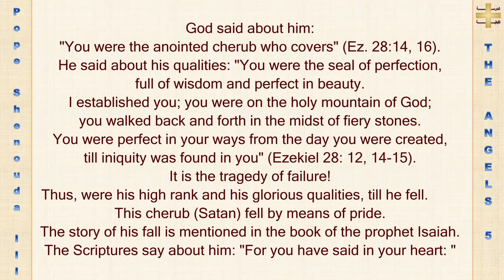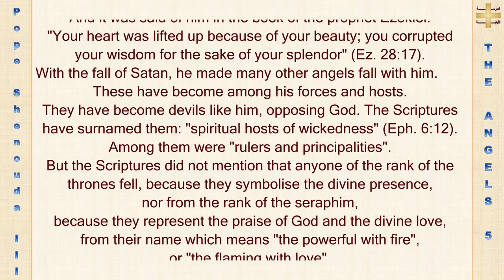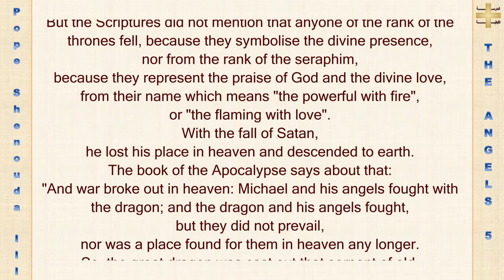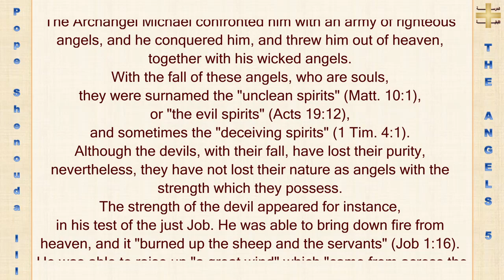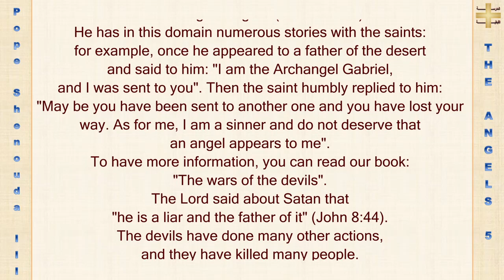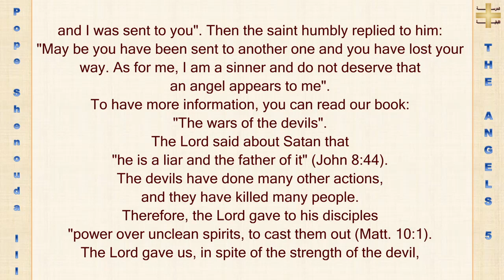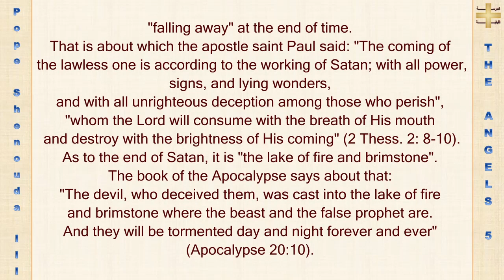"Angels" by Pope Shenouda III (Last Part 5)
"Angels" by Pope Shenouda III - Part 5: The Fall and Fate of Satan

Welcome to Part 5 of "Angels" by Pope Shenouda III, where we delve into the captivating narrative of Satan's fall from grace and the ultimate consequences he faces.

🔥 SatanicFall: Uncover the intriguing tale of Satan's origin as a cherubim full of wisdom and beauty. Reflect on his tragic downfall due to pride, as illuminated in the Scriptures. Gain insights into how his rebellious nature transformed him from an anointed cherub to a devil.

🌌 LuciferStory: Explore the profound passages in the book of Isaiah that shed light on Satan's audacious aspirations. Contemplate his misguided desire to ascend above God's heavenly order and establish his own dominion. Delve into the concept of Lucifer's fall and the consequences of his pride.

🐉 WarInHeaven: Dive into the cosmic battle that ensued after Satan's rebellion. Discover how the Archangel Michael led an army of righteous angels against the dragon, resulting in Satan's expulsion from heaven. Reflect on the symbolism of this war and its significance in the cosmic struggle between good and evil.

👹 SatanicInfluence: Reflect on the lingering impact of Satan's fall, as he lured many angels into his rebellion, transforming them into evil spirits. Unveil their malicious influence and role as deceiving spirits in human affairs. Contemplate their strength and ability to wield power in various contexts.

💔 DeceiverAndDestroyer: Delve into Satan's multifaceted role as a deceiver and destroyer. Explore instances where he deceived even the righteous, manifesting as an angel of light. Contemplate his schemes, including his support for the Anti-Christ and the anticipated "falling away."

🔥 SatanicFate: Gain insight into Satan's ultimate fate as revealed in the book of the Apocalypse. Contemplate the imagery of his torment in the lake of fire and brimstone. Reflect on the profound theological implications of his downfall and the triumph of divine justice.

📚 Book: "Angels" by Pope Shenouda III